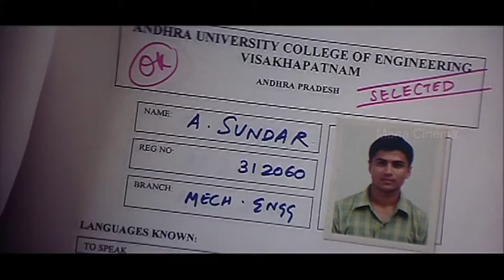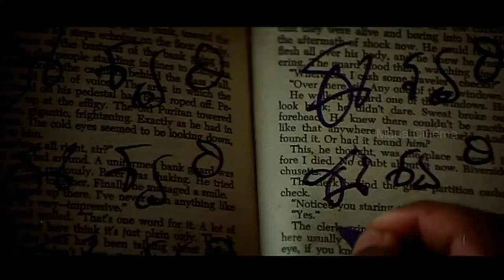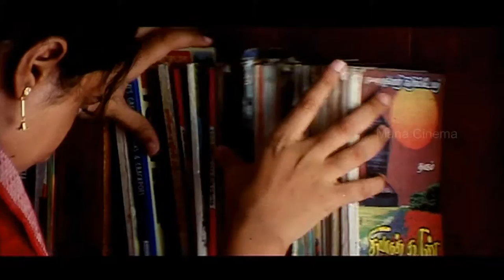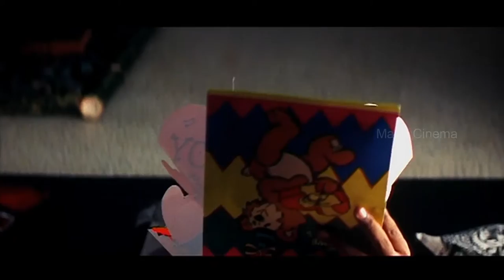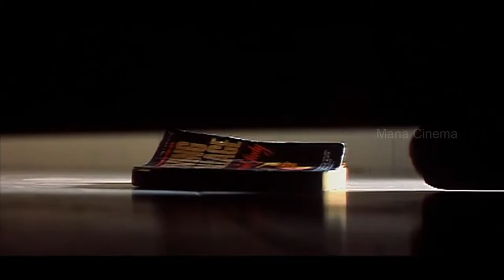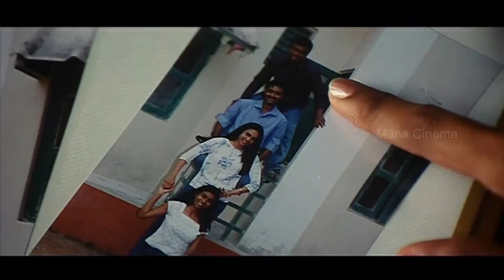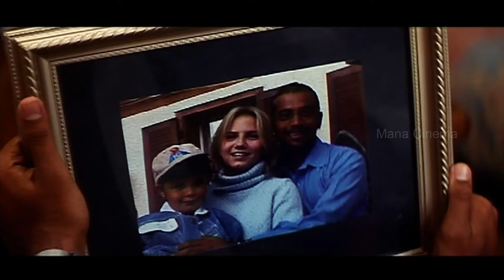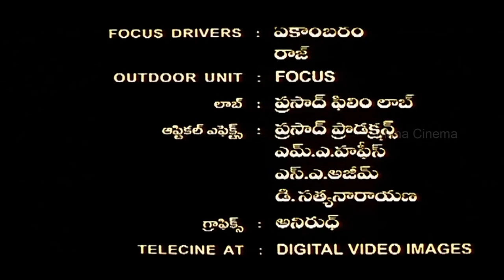Five Stars Telugu Full Movie || Prasanna, Kanika, Sandhya || Susi Ganeshan || Sriram Parasuram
Watch Five Stars Telugu Full Movie, Starring Prasanna, Kanika, Sandhya P, Krishna, Vijayan, Karthick among others. Directed by Susi Ganeshan and Produced by Mani Ratnam, G. Srinivasan. Music composed by Sriram Parasuram, Anuradha Sriram.